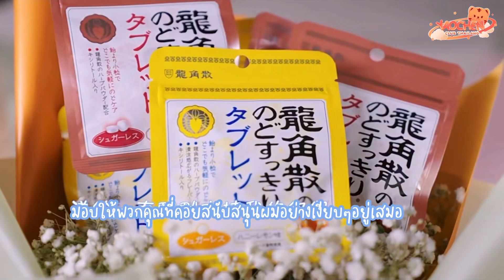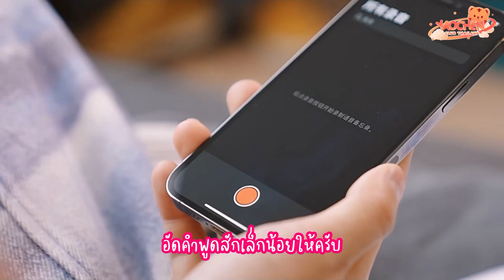【TH Sub】 Yaochen X Ryukakusan (Commercial)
【TH Sub】 姚琛Yaochen X Ryukakusan (Commercial)  (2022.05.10)

เหยาเชินกับ Ryukakusan

©️ 姚琛 - 小红书

☆ YAOCHEN ☆
Name : 姚琛 (เหยาเชิน)
DOB : 23 March 1998 (Aries)

สามารถติดตามเหยาเชินได้ที่